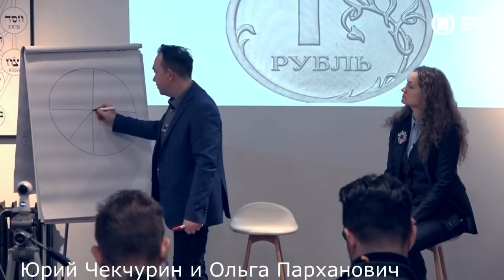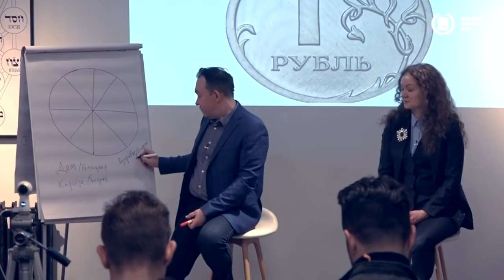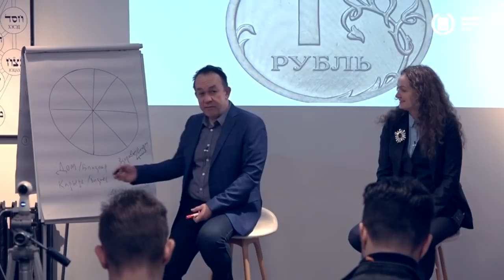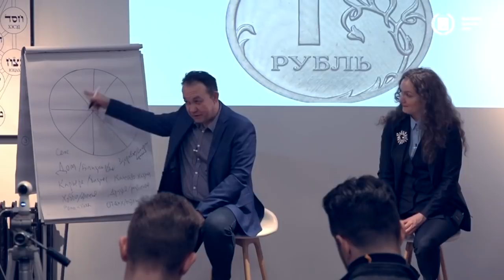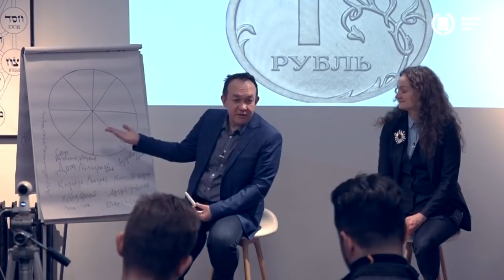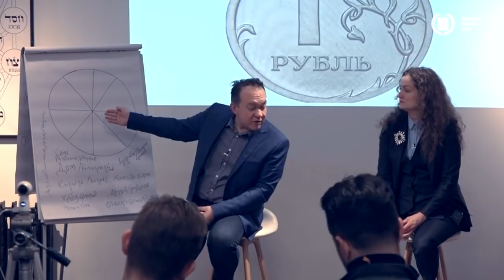"Колесо жизни" и деньги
Высшая Школа НЛП
Юрий Чекчурин и Ольга Парханович

Зарегистрируйся на сайте и мы отправим тебе материалы для решения твоих задач.

На основании НЛП, новых психо-технологий XXI века и своего огромного опыта мы создали ШЕСТЬ принципиально новых тренингов под решение ВАШИХ ЗАДАЧ в бизнесе, личной жизни, здоровье, внутреннем балансе, помощи другим людям.  Тренинги объединены в Базовый Курс НЛП-Практик и доступны теперь всем людям, стремящимся к позитивным изменениям в своей жизни.

Высшая Школа НЛП (г.Москва) – тренинговый центр Юрия Чекчурина и Ольги Парханович, самой харизматичной пары тренеров личностного роста, эффективного целеполагания и деловой коммуникации.
Наши тренинги НЛП нового поколения – ответы на вызовы нового времени. Новые знания, новые навыки и новые стратегии достижения целей, коммуникативных связей, здорового образа жизни. Базовый курс НЛП-Практик, НЛП-Мастер, Боевое НЛП, Новые Фокусы Языка, Архетипы, Эмоциональные сценарии и Управление Впечатлением